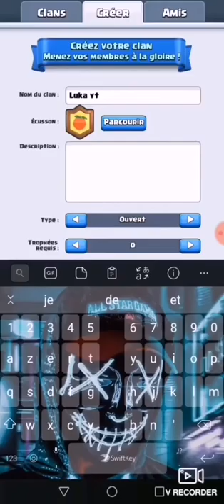Clah royal (je passe aren 6 dans le prochent vidéo) 👍👍